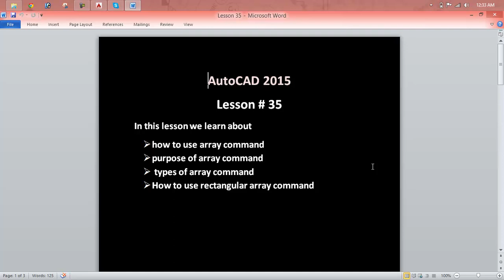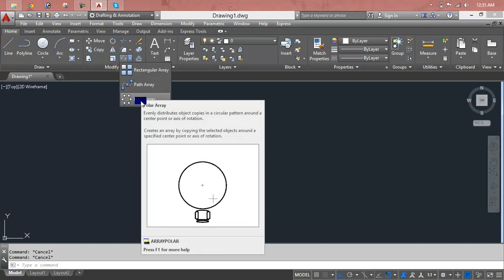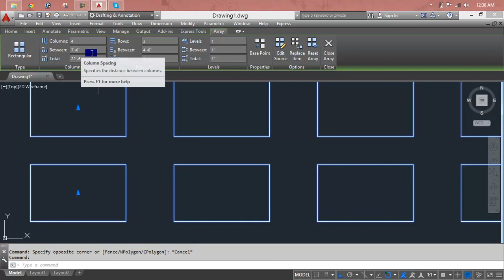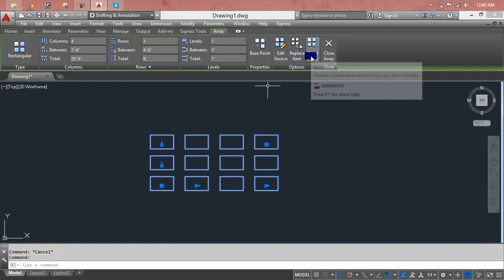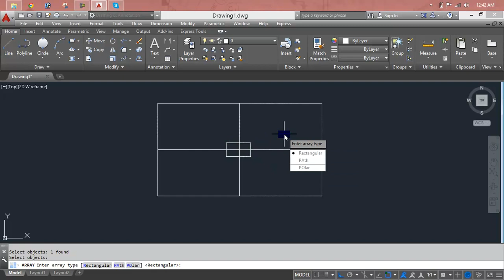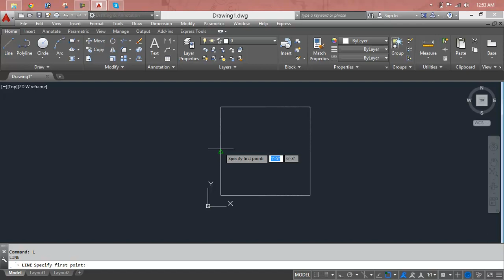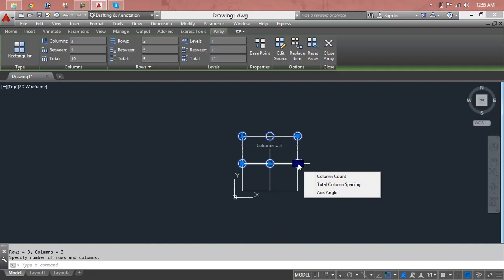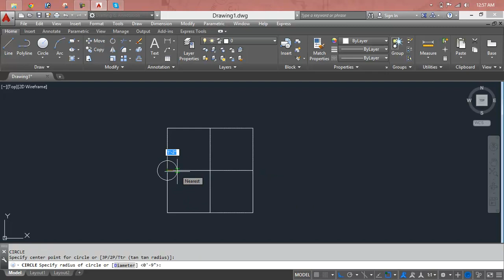AutoCAD 2016 Essential Training part 1 Lesson 35